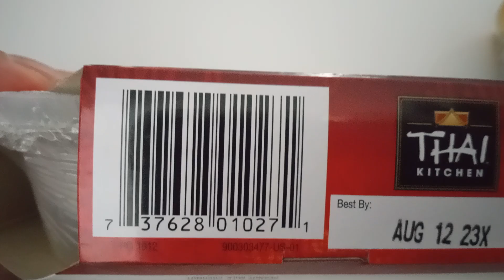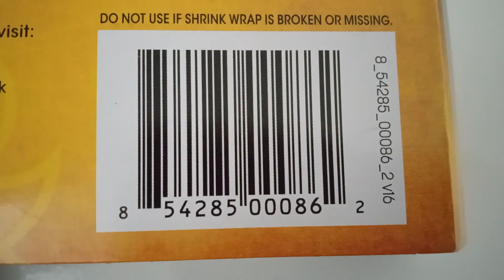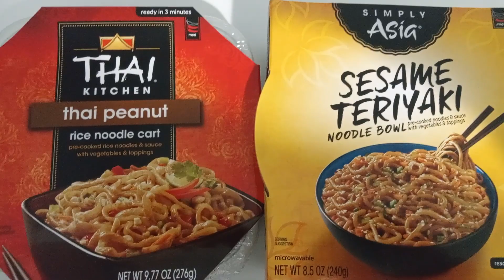ASIAN NOODLE BOWL